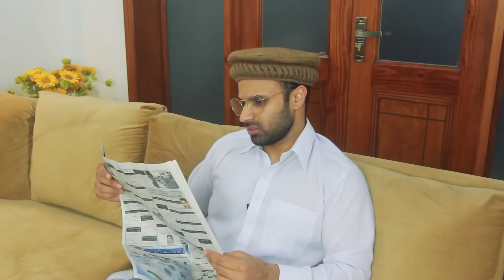Kaam Chor Nasreen | Rahim Pardesi | Desi Tv Entertainment | ST1V